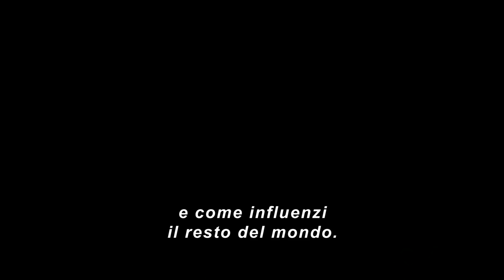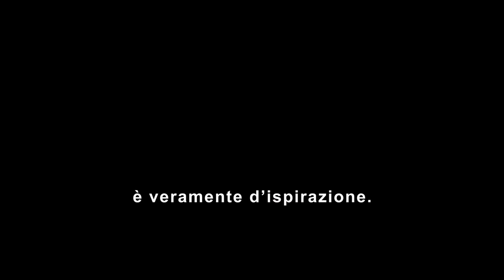Black Panther - Wakanda rivelata - Featurette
L'eroe che Wakanda reclama è in arrivo.
BlackPanther, dal 14 febbraio al cinema.